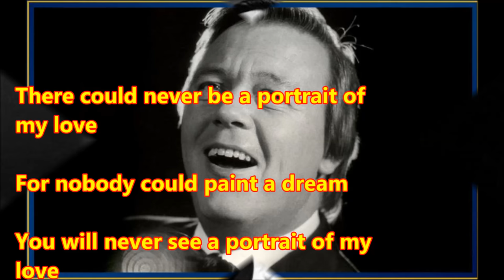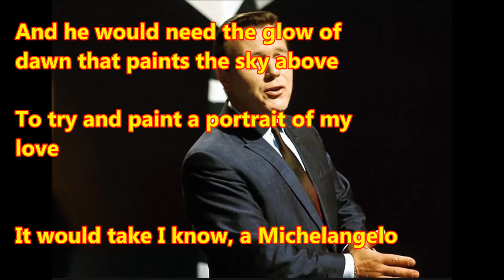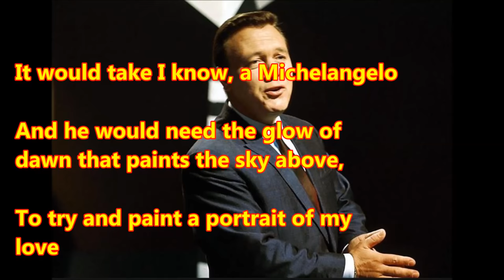Matt Monro - 'Portrait of My Love' (with lyrics)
Matt Monro sings 'Portrait of My Love'  - (with lyrics)

Matt Monro was one of Britain’s most iconic singers.
He recorded the very first James Bond Theme song –‘From Russia With Love’ – represented Britain in the Eurovision Song contest in 1964 with ‘I Love the Little Things’ (in Copenhagen) – finishing second - and had many international hits which included ‘Born Free’, ‘Walk Away’, and ‘Portrait of My Love’.
Matt died on 7 February 1985 aged 54 and only 5 days after receiving a telegram from Frank Sinatra which said:
“Sorry to hear that you've taken ill and hope you'll soon be on the mend and up and about.  I send you love and prayers.
Your fellow boy singer,
 Frank Sinatra"

Frank Sinatra said of Matt:
"His pitch was right on the nose: his word enunciation letter perfect: his understanding of a song thorough.
“He will be missed very much, not only by myself, but by his fans all over the world."

Read Matt Monro’s Biography:

The Singer’s Singer
The Life and Music of Matt Monro

This is a wonderful Biography written by his daughter Michele Monro and a highly recommended read for all Matt Monro fans.

‘There’s never going to be a better Monro Biography’ - MOJO